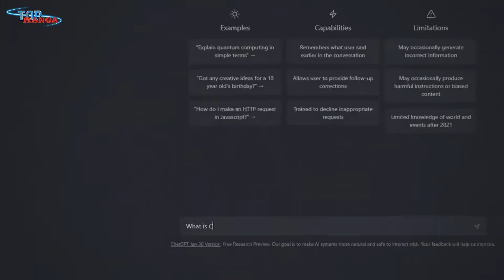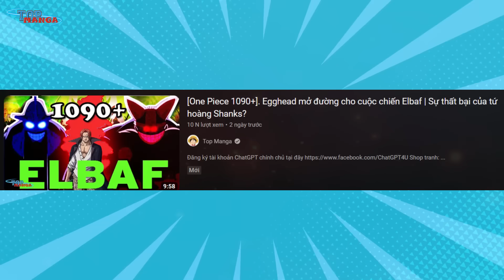[Rò rỉ One Piece 1091]. Sentomaru bị Kizaru hạ sát? | Arc Egghead đến hồi cao trào!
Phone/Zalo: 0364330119